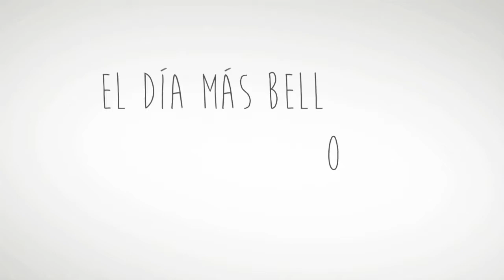Reel JLC 2017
Estos son algunos de los trabajos que he realizados en los ultimos años. Soy editor de videos, animador, postproduccion, motion graphics. Tengo conocimientos musicales, composicion musical, efectos de sonido. Videoclips musicales, trailers, series de tv, peliculas, video institucional y mas.

These are some of the work I have done in the last years. I am a video editor, animator, postproduction, motion graphics. I have musical knowledge, musical composition, sound effects. Music videos, trailers, tv series, movies, institutional video and more